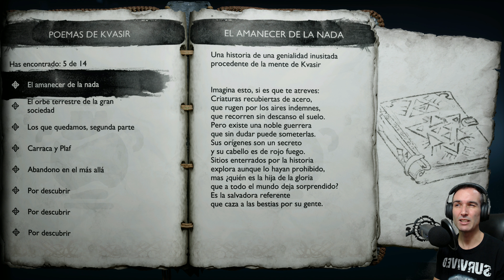God of War Ragnarok #10 💡Rumbo a Alfheim💡 Conocemos a Ratatoskr. Gameplay Español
✪Suscribete✪ ✶ Nuevo gameplay en español del juego God of War Ragnarok en el que tras un acalorado encuentro con Freya, Atreus volverá con Kratos a la Casa del Arbol de Sindri y Brok donde decidirán el próximo destino de la aventura, conociendo a Ratatoskr y llegando a Muspelheim y a Alfheim y adentrándose en el Templo de la Luz donde deberán encontrar el "Santuario de Groa" la cuál fue visionaria de la Profecía del Ragnarok. Espero que os guste ;-)

✶ God of War Ragnarok: Kratos ha dejado atrás su venganza contra los dioses del Olimpo y vive ahora como un hombre en los dominios de los dioses y monstruos nórdicos. En este mundo cruel e implacable debe luchar para sobrevivir… y enseñar a su hijo a hacerlo también.

✶ HARDWARE:

Placa: Rog Strix x570-E Gaming
CPU: Ryzen 9 3900X
GPU: Nvidia Evga RTX 3090 XC3 Gaming 24GB GDDR6X
RAM: 32 GB Kingstone HyperX Fury Black DDR4 3200 Mhz
Disco Duro: 2x Western Digital Black SN750 1TB SSD M.2 PCI Express 3.0
Micro: Blue Yeti X
CAM: Logitech c922 Pro Stream
AURICULARES/MICRO: Corsair Virtuoso RGB Wireless SE
RATÓN: Extrafind Retroiluminado Silent Click H6 2400 IPC
TECLADO: Krom Kernel RGB Mechanical